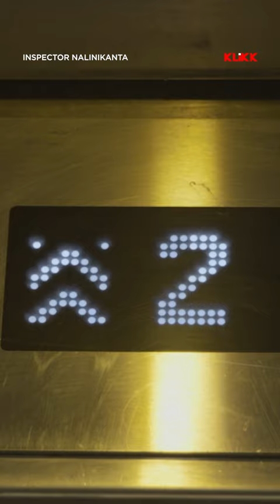কাক পটি করলে শুভ না অশুভ | Inspector Nalinikanta